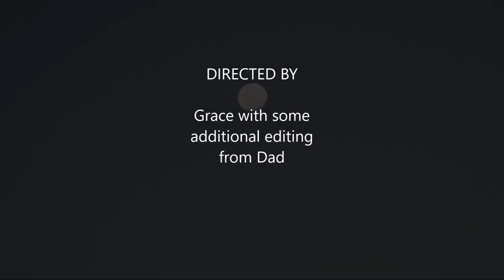Flying with Grace over the canola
Grace made this video and I edited in a few photos. We flew in my Whisper Motorglider over the canola fields to the sea and over Robben Island in front of Table Mountain in Cape Town.
Grace loves Harry Styles so its her music choice - please don't block us Harry. Hope you enjoy it.